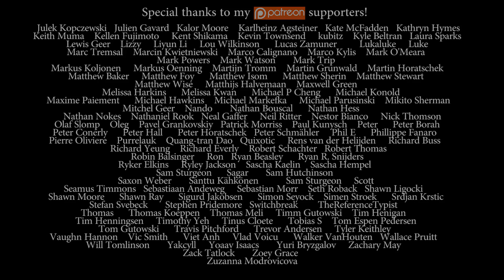Nick Sibicky Go Lecture #301 - Death and Life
A solution you seek?
You must be very weak.
But first a riddle
for just a little,
And then I will speak.

But it won't work, no!
It is too short,
Your actions thwart,
No $200, no pass go.

In order to infiltrate,
you must concatenate,
the link to a bit,
in fact, a single digit!
Just add the number